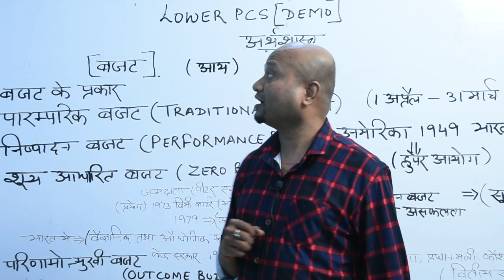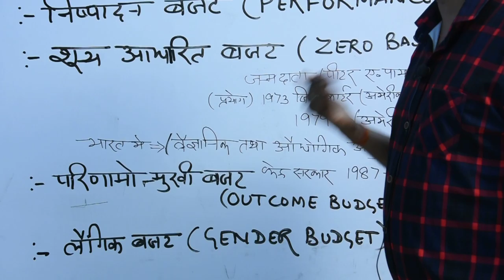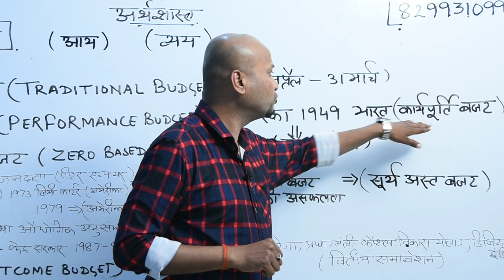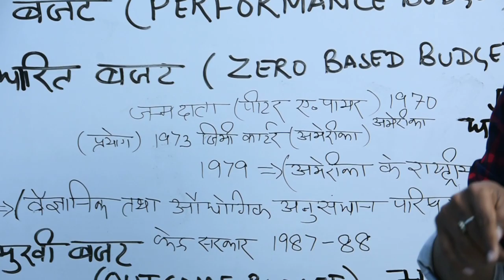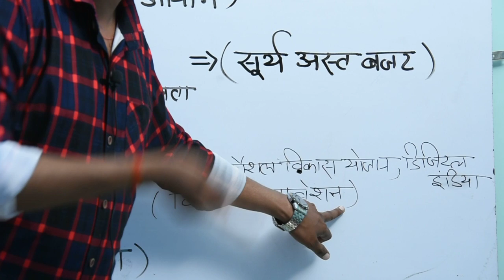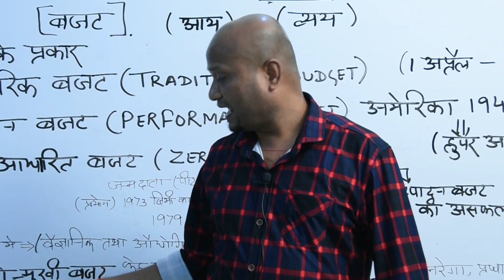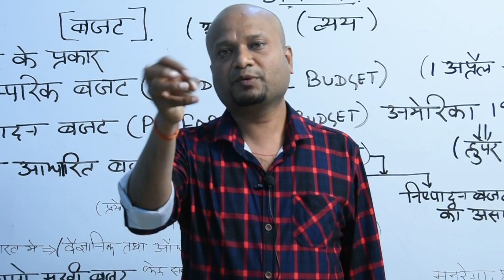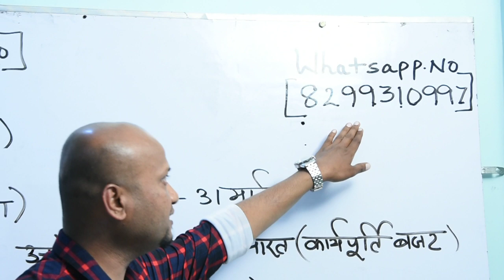LOWER PCS ECONOMY DEMO 2